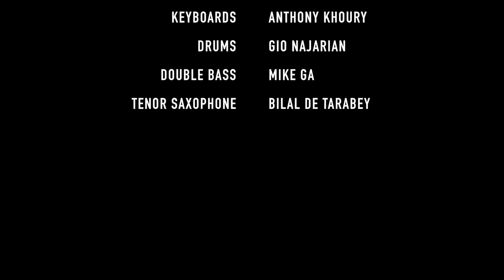BLUE MOON by GILBERT SIMON (Live, 2016)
"Blue Moon" is a classic popular song written by Richard Rodgers and Lorenz Hart in 1934, and has become a standard ballad, that was recorded numerous additional times by Elvis Presley, Julie London, Frank Sinatra, Dean Martin and Ella Fitzgerald.
After 82 Years, I present my tribute version to all the Jazz Lovers around the world, from my concert at the Grand Hills Luxury Hotel in 2015.
Yours Truly,
Gilbert Simon